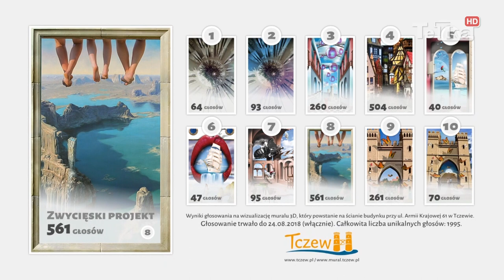Kończą mural 3D - Tv Tetka Tczew HD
Na ścianie szczytowej bloku przy Armii Krajowej 61 powstaje pierwszy w Tczewie mural 3D, według koncepcji artysty Jarosława Kukowskiego. W weekend tczewianie będą mogli go podziwiać w pełnej krasie – zapowiada wykonawca muralu.